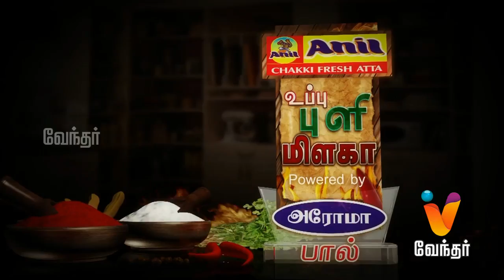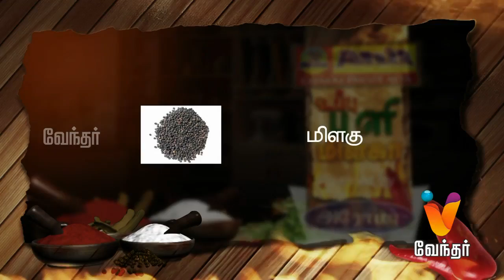Uppu Puli Milaga -|(13/05/2015)|[Epi-176]How to make Viral Meen Kulambu & Kovaikai Puli Kulambu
Uppu Pili Milagai - How to make Viral Meen Kulambu & Kovaikai Puli Kulambu - [Ep - 176]

Uppu Pili Milagai is a cooking show which has Anjappar Restaurant Chef making variety of special food which is very popular in their hotel for the viewers. Today he will cook Viral Meen Kulambu & Kovaikai Puli Kulambu for the viewers.